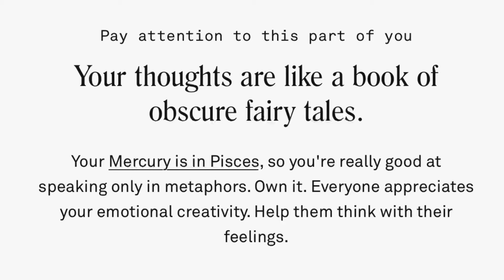Stereo Cupid- Tomorrow